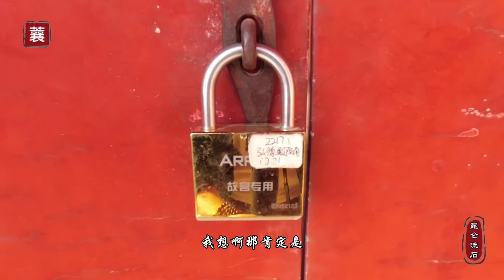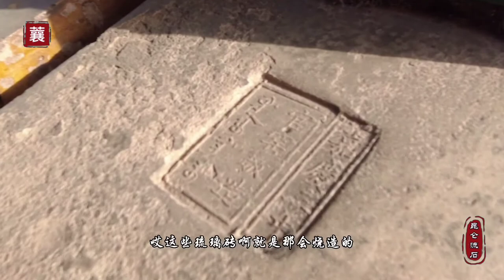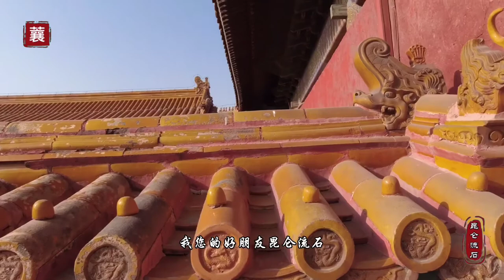坤宁宫前的矮墙，皇宫里破烂的工程，糊弄皇帝200年竟然没发现